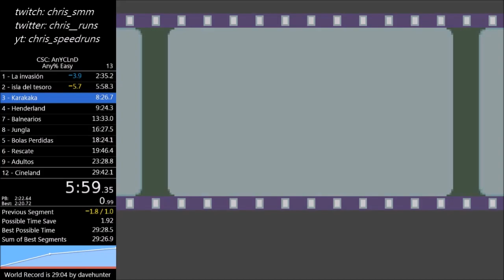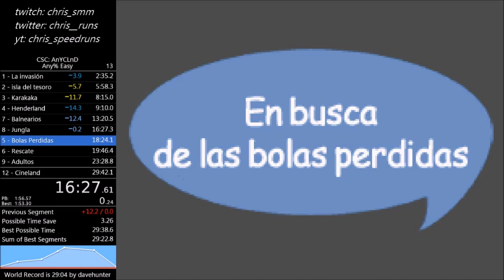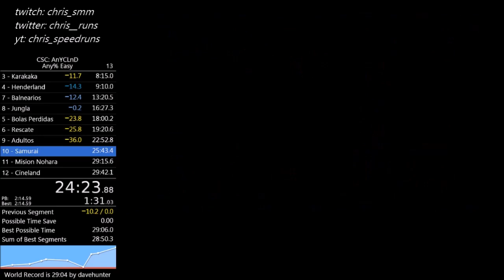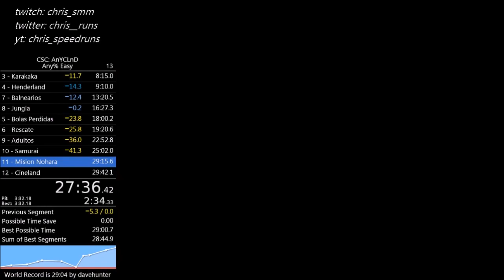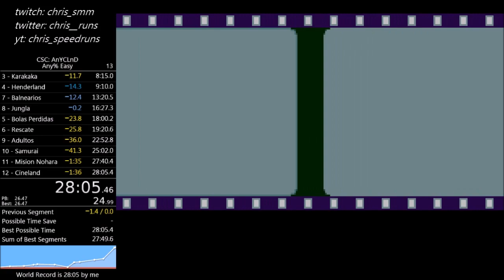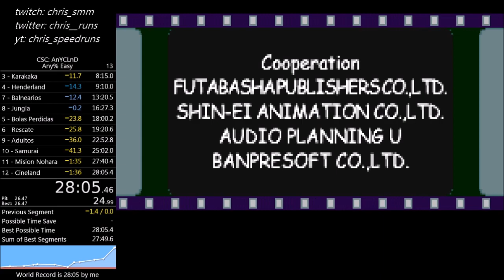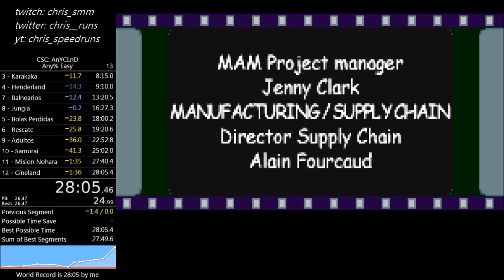[Former WR] Shin-Chan: Cinema Land (GBA) - Any% Speedrun in 28:05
World Record achieved on 07/09/2020, played on GBA Emulator